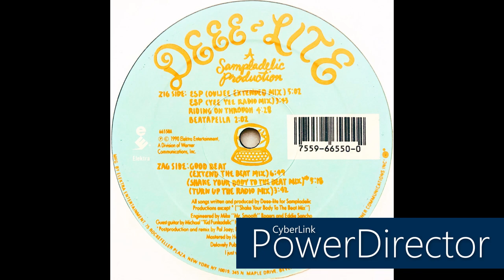Deee-Lite • Riding On Through (1991)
Members: Ani Schempf, Kierin Kirby, Super DJ Dmitry & Towa Tei
Profile: Deee-Lite was an American house and club/dance group, formed in Williamsburg Brooklyn, New York, United States. The group's best-known single was "Groove Is in the Heart", from their 1990 debut album, "World Clique". However, Deee-Lite achieved longer lasting success on the U.S. Billboard Hot Dance Club Play chart, where they scored six number one hits.
Formed in 1986, the trio was led by vocalist Lady Miss Kier (born Kier Kirby in Youngstown, Ohio) and fleshed out by a pair of DJs, Super DJ Dmitry (a classically-trained guitarist and Ukraine emigre born Dmitry Brill) and Jungle DJ Towa Towa (born Chung Dong-hwa in Yokohama, Japan). Fusing house, techno, rap, ambient and funk music with an outrageous visual flair largely influenced by the Lower East Side's drag-queen community (Kier's fondness for Fluevog platform shoes helped the 1970s fashion revival gather steam), Deee-Lite became hugely popular among New York club denizens, and the trio's own unique cultural make-up earned them a following which ignored racial and sexual boundaries.
In 1990, they debuted with the album World Clique, a crossover smash thanks to hits like the looping classic Groove Is In The Heart (featuring the fluid bass guitar sampled from a Herbie Hancock song, vocals by Bootsy Collins, and a rap by a young Q-Tip of A Tribe Called Quest) and Power Of Love (the latter of which hit #35 in the Top 40 Billboard). With Bootsy Collins as musical director on the road, the band toured (without Towa) for two sellout world tours in 1991 opening for the likes of Grace Jones, Prince, Kid Creole And The Coconuts, and Parliament Funkadelic.
With their 1992 follow-up, Infinity Within, Deee-Lite's music turned openly political, with songs about the environment, safe sex and democracy. Lady Miss Kier won the Environmental Media award by the WWF in 1992 and spoke at Princeton University and Cooper Union in 1993.
Kier and Dmitry enlisted DJ Ani (previously know as, On-E) for 1994's Dewdrops In The Garden, a sensual outing influenced by the growing rave culture. After recording the album, the band did one final world tour. With minimal record label support, Deee-Lite still managed to have a sellout world tour—consequently, "Dewdrops in the Garden" sold more records than "Infinity Within". 1996 saw a release of a remix compilation, Sampladelic Relics & Dancefloor Oddities.

Label: Elektra
Cat. #: 66550
Format: Vinyl, 12", 33 ⅓ RPM
Release date: 1991
Country: US